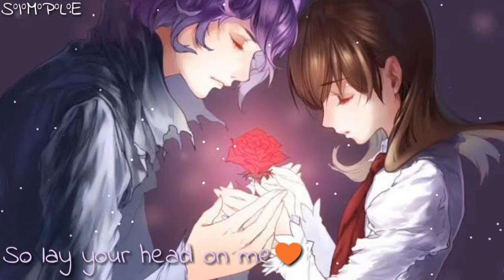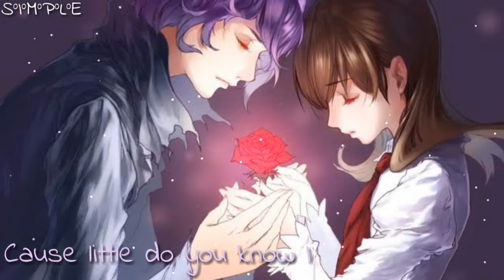Nightcore↪Little do you know ( switching vocals )